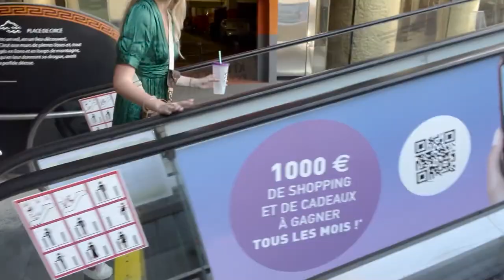VLOG AVEC LILITH ET LE PLUS BEAU DES PETITS LOUPS